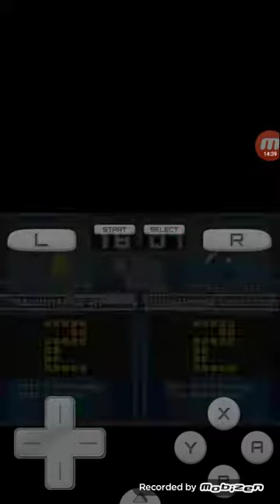imazuma eleven 3 the ogre fire dragon vs adv world seletion